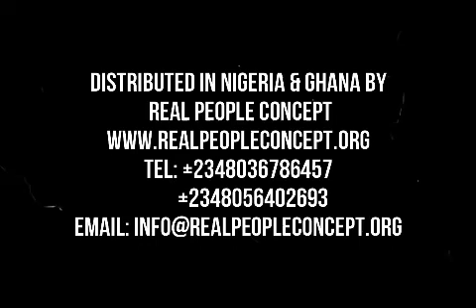Twist Grain moisture meter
Draminski twist grain moisture meter